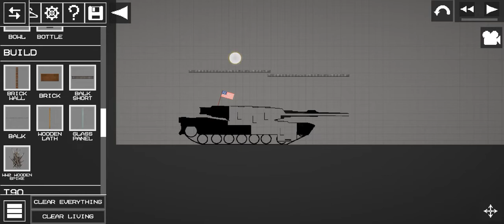melon playground abrams and t90mod